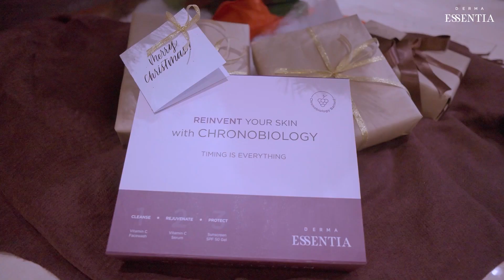Reinvent your skin with Derma Essentia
For the 𝐅𝐈𝐑𝐒𝐓 𝐓𝐈𝐌𝐄 𝐈𝐍 𝐈𝐍𝐃𝐈𝐀, treat your dull and damaged skin with Derma Essentia’s Chronobiology kit, straight from the vineyards of JAPAN.

This unique kit offers optimum skin cleansing, skin rejuvenation and sun protection with the goodness of natural chrono Chardy extract straight from the vineyards of Japan.

𝑻𝒉𝒊𝒔 𝑲𝒊𝒕 𝑪𝒐𝒏𝒕𝒂𝒊𝒏𝒔 3 𝑭𝒖𝒍𝒍-𝑺𝒊𝒛𝒆 𝑩𝒆𝒔𝒕 𝑺𝒆𝒍𝒍𝒆𝒓𝒔
Vitamin C 15% Serum + Vitamin C Facewash + Sunscreen SPF-50